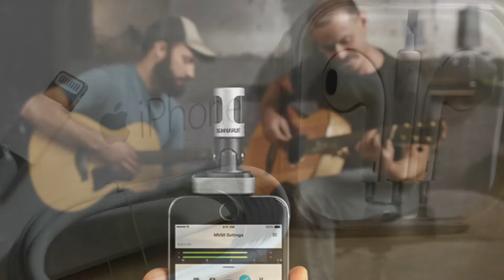Test audio du micro iPhone Shure MV 8 - iPhon.fr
Test complet du micro Shure MV8 pour iPhone/iPad à lire